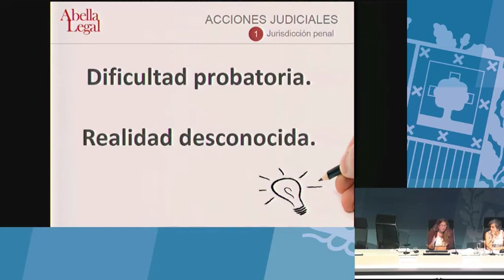La dificultad probatoria, uno de los motivos para no denunciar (Isabel Abella Ruiz de Mendoza)